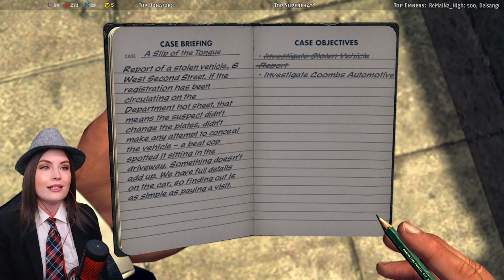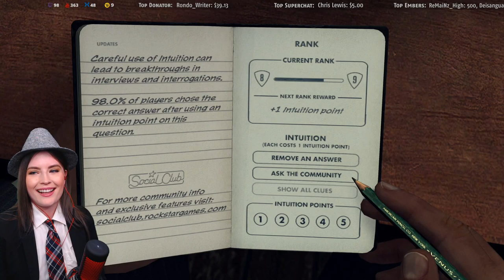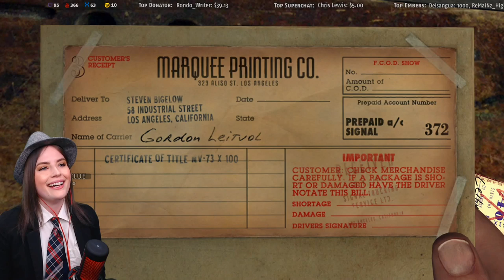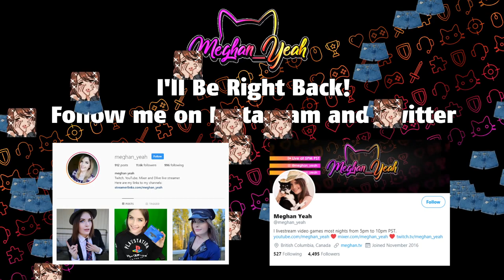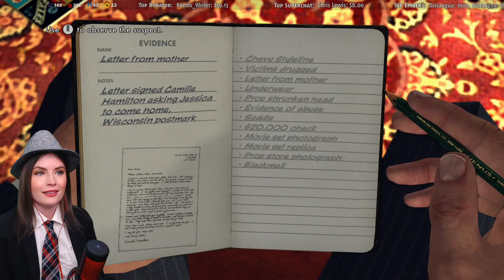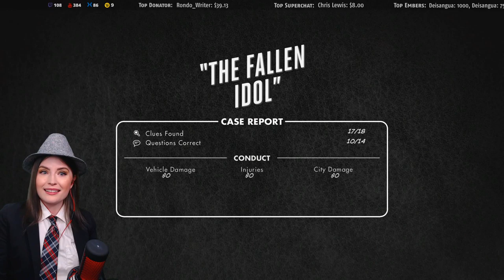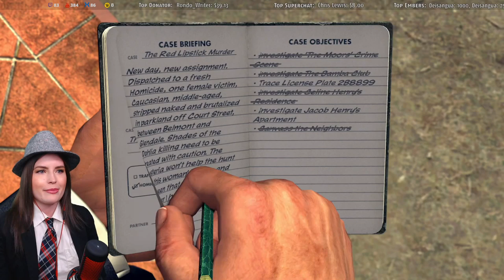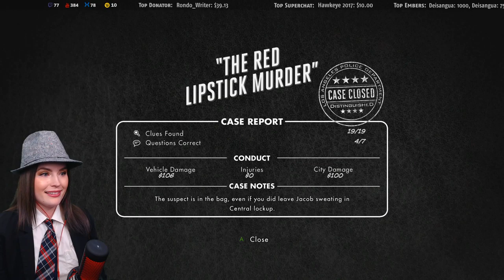LA Noire (Part 2) Blind playthrough continued...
I usually stream Wednesday through Sunday, from 5pm to 10pm pacific.

Meghan Yeah
RPO WOODGROVE
Nanaimo BC V9T 0H4
Canada